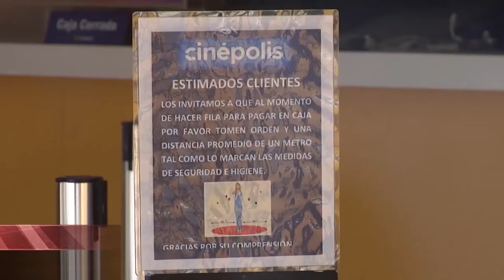ESTRENOS APLAZADOS [Ultrahit] Telemedellín